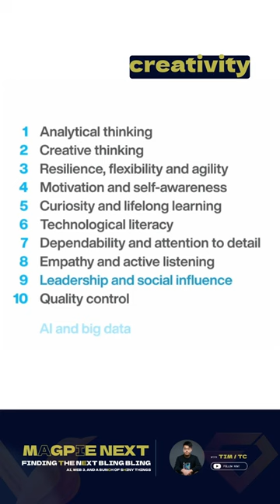World Economic Forum's "The Future of Jobs Report 2023" on AI and Automation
The World Economic Forum has released a report that explores how jobs and skills will evolve over the next five years, and Artificial Intelligence is one of the key topics discussed.

By 2027, more than 43% of tasks are estimated to be done by machines. Are you concerned about this? Would you try to explore new skills in response to this new wave of disruptive technology?